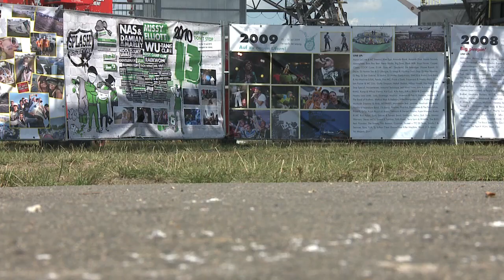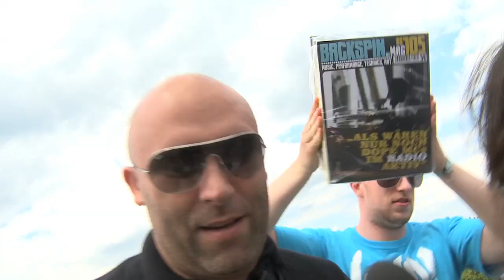"Du hast die Macht" beim Splash 2011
DU HAST DIE MACHT war auf dem größten deutschen HipHop Open Air unterwegs und hat Artists und Zuschauer befragt. Mit dabei: Die Orsons, Visa Vie, Casper, McSadri, Big Mac und viele mehr. Verpasst unsere Gewinnspiel-Aktion nicht. Die besten Taker der Welt haben für uns Scrapbooks gestaltet. Gewinn dein Unikat!